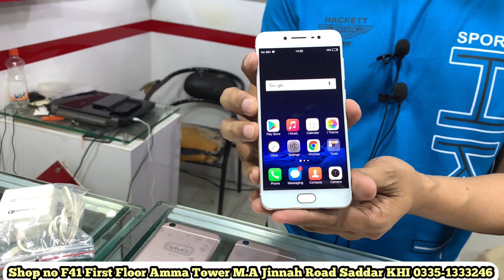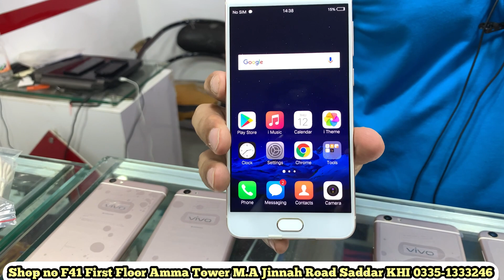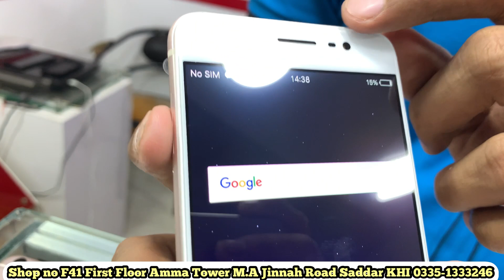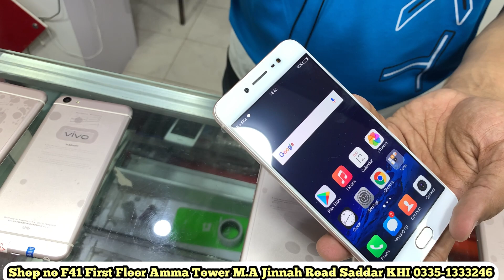Vivo X7 Price Drop Full Exclusive Deal in Pakistan Used mobile phones in Pakistan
Order Dene ke Liye

Faizan communication
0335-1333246